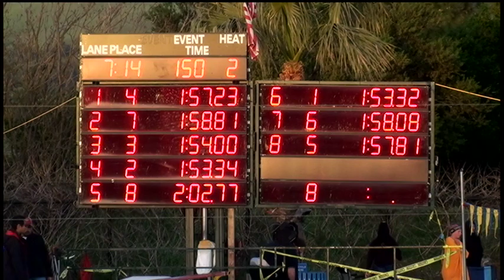Boys 10&U 200 Yard Free Day 4 Timed Final H2